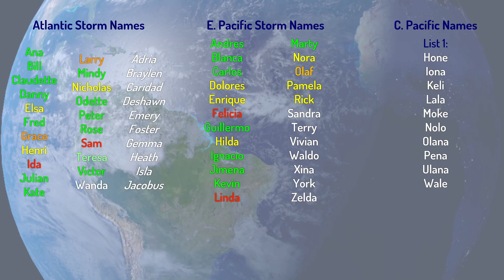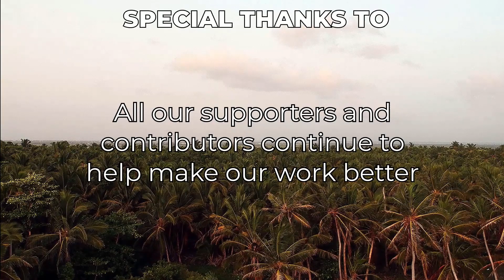Tropical Weather Bulletin - October 25th, 2021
Tonight's Tropical Weather Bulletin features Hurricane Rick, which is strengthening now as it nears Mexico, Tropical Storm 25W, which has been designated a Tropical Storm by the JTWC, 99W which could form prior to coming into Vietnam, and two low chance areas of interest, one in the North Atlantic and the other in the Southwest Indian Ocean.